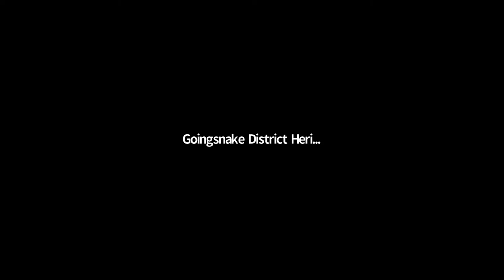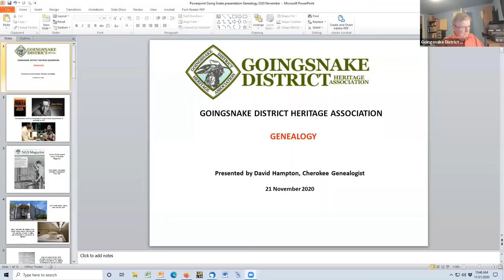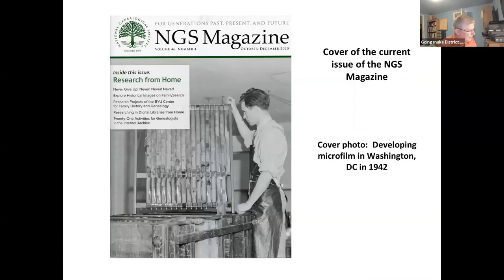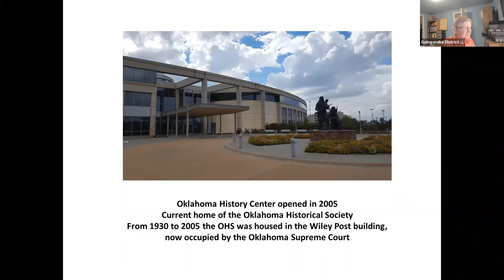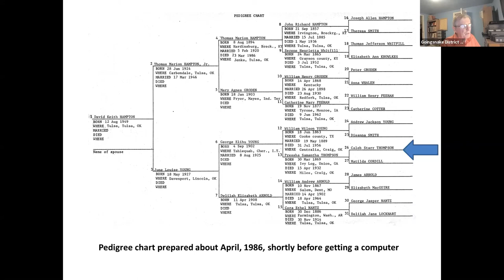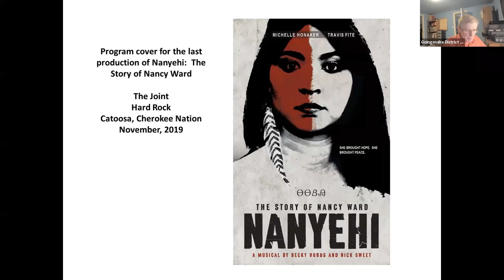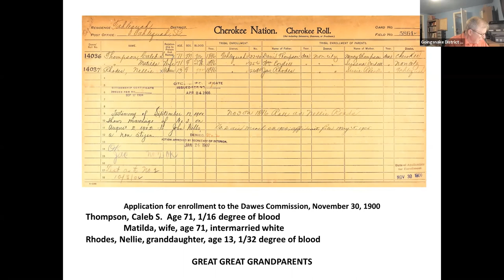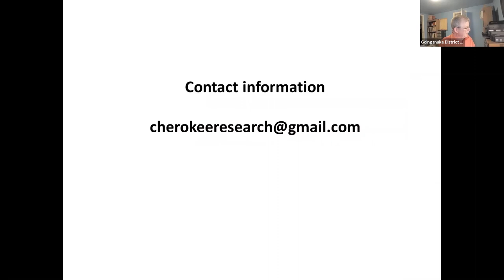Membership Meeting November 21, 2020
Goingsnake District Heritage Association membership meeting held November 21, 2020 via Zoom with member David Hampton presenting a PowerPoint presentation on Cherokee genealogy research.